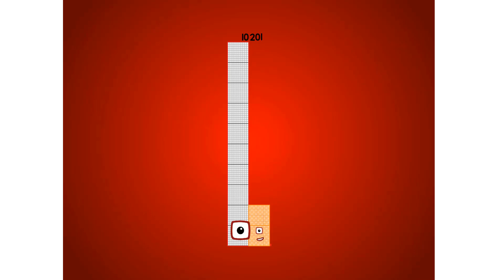Numberblocks 1081 to 2020000!Numberblocks Band Halves 7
Numberblocks Addition
Numberblocks Adding